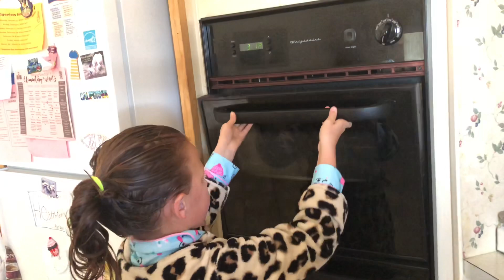Chocolate Chip 🍪 Cookies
Hi Cupcakes ❤️
Watch Rori Make chocolate chip cookies

I am hoping to feel better soon so I can start making videos again to help you with your relaxation & sleep❤️😴